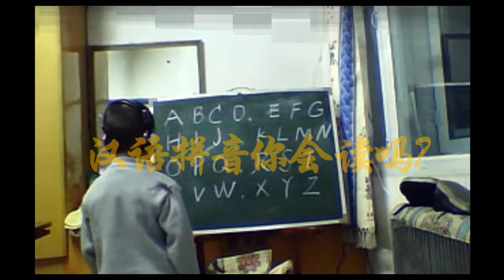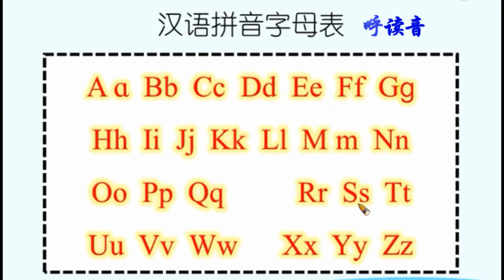不是搞笑，原来汉语拼音这样读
《汉语拼音方案》字母共有三种读法：本音、呼读音、名称音。